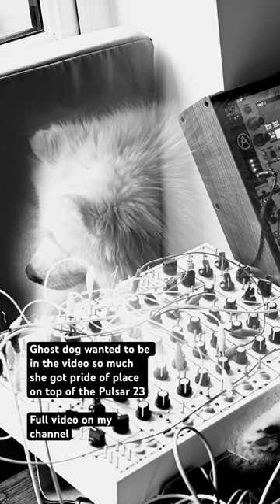Ghost dog strikes back (oh and a jam with the EaganMatrix)